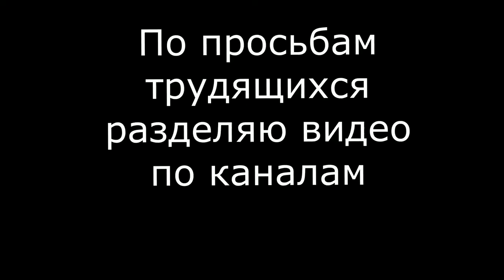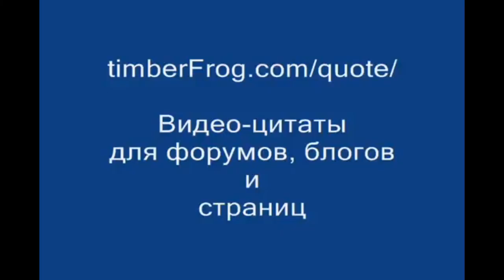Алкогольный микс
Канал по алкашам ))